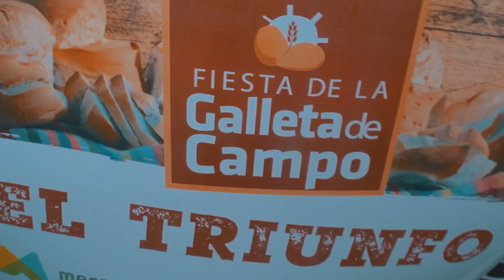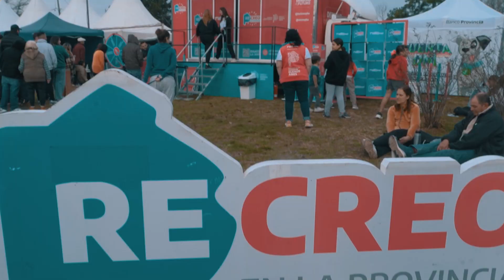Felicitaciones! Panadería La Dulce Anita, ganadores de la Galleta de Campo 2024 👏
También Panadería "El Triunfo" por el segundo lugar y "La espiga de oro" con mención especial.
Es un orgullo cada fiesta, repletas de tradición y trabajo mercedino 🫶